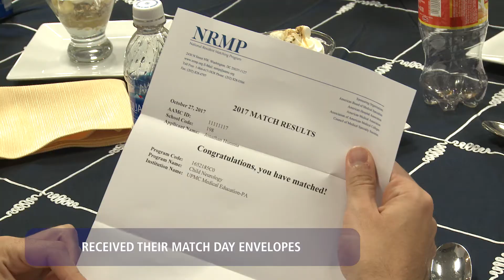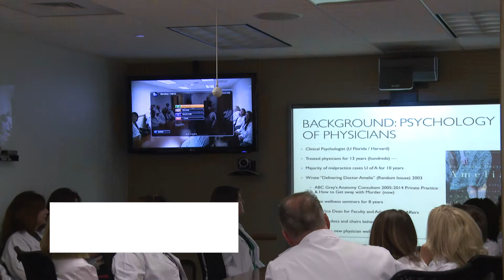Penn State College of Medicine | Project Medical Education 2017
State legislators, legislative staffers and others got a glimpse of what it takes to train the nation’s future doctors and learn about the challenges facing medical schools and teaching hospitals in Pennsylvania when they became medical students for a day at Penn State College of Medicine on October 27 through the Project Medical Education Program (PME). PME was designed by the American Association of Medical Colleges to give federal and state policymakers and their staff a first-hand look at medical education as the foundation of the U.S. health care system